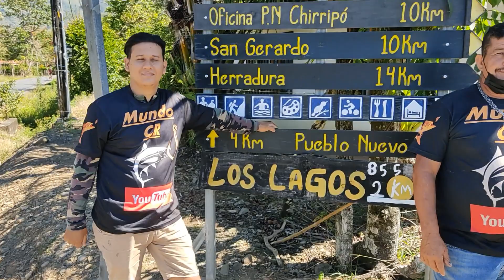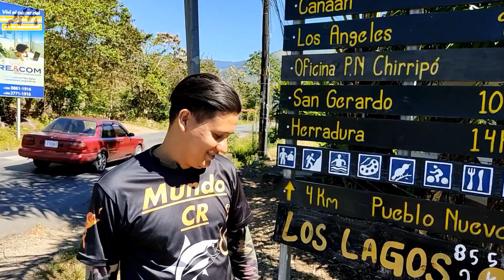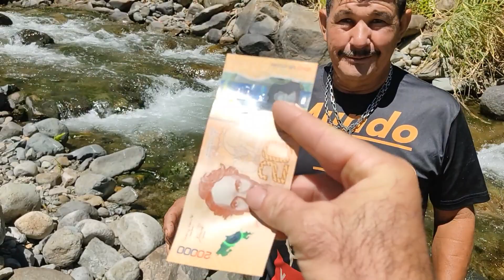Pesca de trucha en un Rio muy hermoso aventura al 100 %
Pesca de trucha en un Rio muy hermoso aventura al 100 % por aquí les dejamos el enlace de nuestro nuevo patrocinador el instituto académico de costa rica no olvides darle like a la página, , también les dejamos el enlace de nuestra nueva página de Facebook para mas contenido de pesca